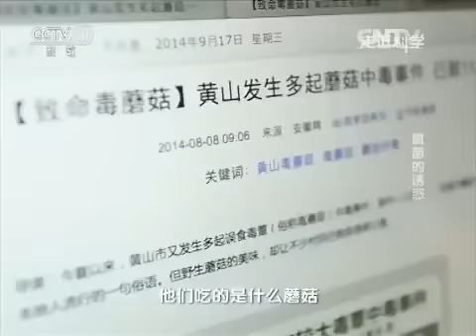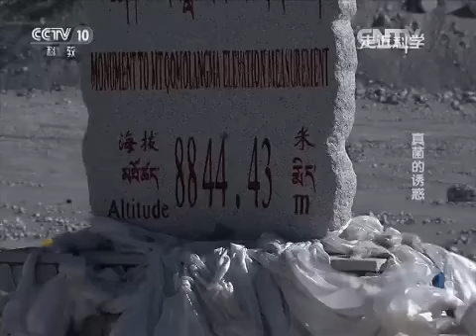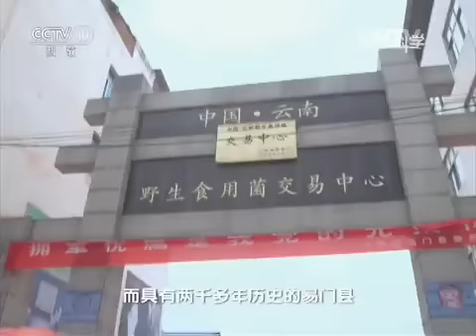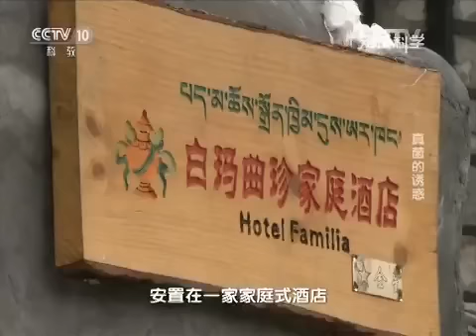20150907 走近科学 真菌的诱惑